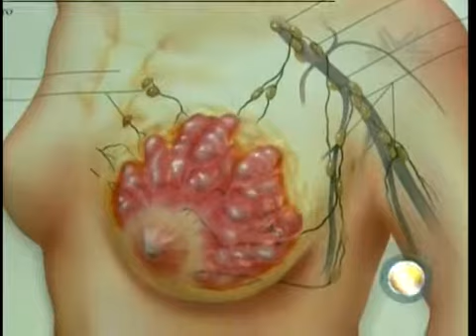TVC Hoy Mismo Estelar - Insuficiente los aparatos para realizarse la mamografía hay en Honduras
Televicentro TVC tvcplay TelevicnetroHN En Honduras sólo hay 60 mamo grafos distribuidos en centros de salud públicos y privados, que no cubren la demanda de más de un millón de mujeres que necesitan la prueba y detectar el cáncer de seno.